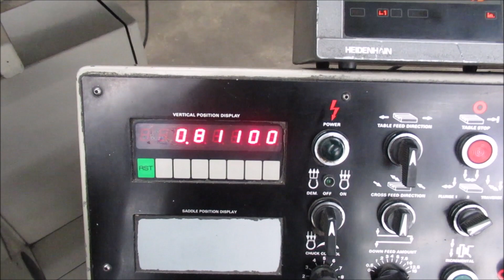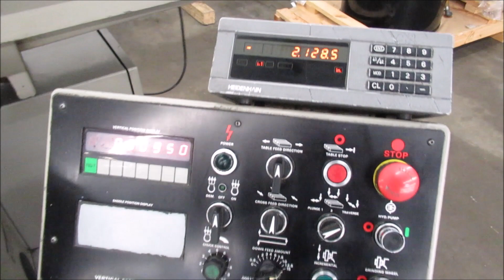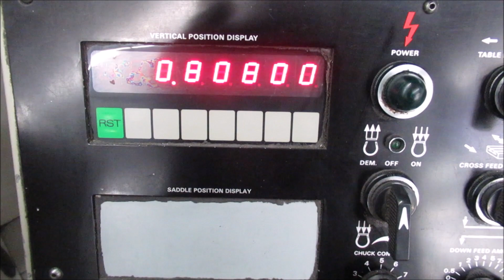Okamoto ACC 12.24DX Automatic Surface Grinder, 12" x 24" with Incremental Downfeed, Heidenhain DRO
6950 - Okamoto ACC 12.24DX Automatic Surface Grinder, 12" x 24" with Incremental Downfeed, Heidenhain DRO

Equipped with: 3-Axis Automatic Function with Incremental Downfeed, Hydraulic Over-the-Wheel Dresser, Fine-Pole 12" x 24" Electromagnetic Chuck, Digital eadout on Wheelhead Vertical, Heidenhain Digital Readout on Cross Feed, Hydraulic Oil Chiller, Coolant System with Paper Filtration